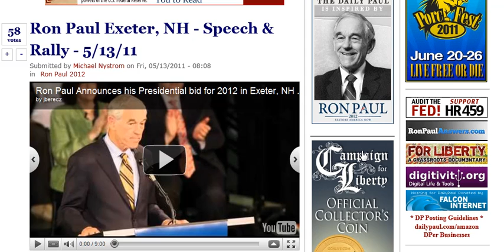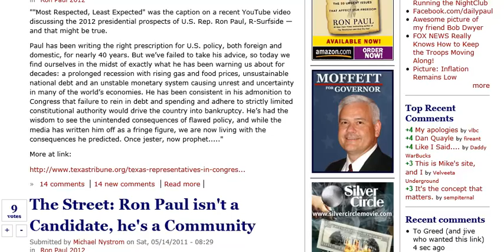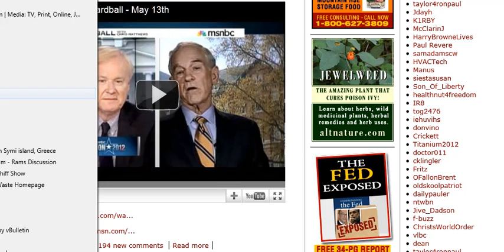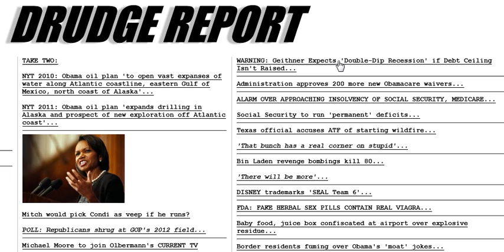Ron Paul Announces and Mainstream Media ATTACKS